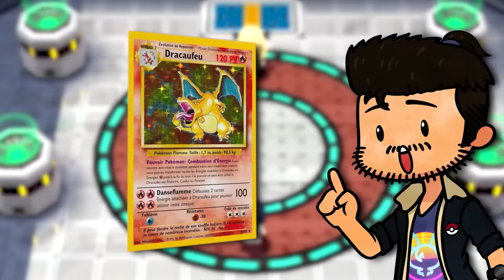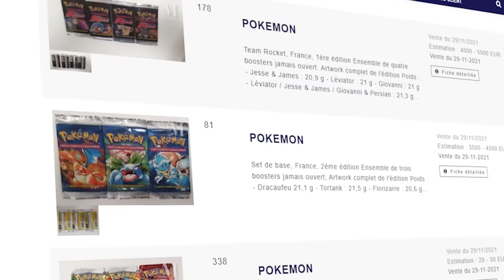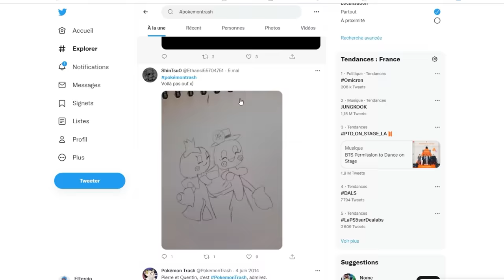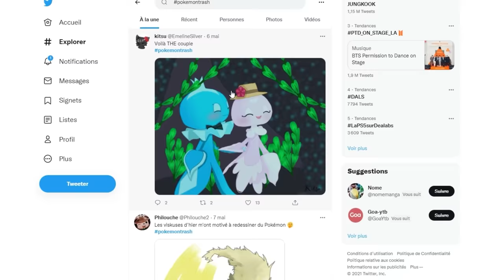12 QUETES SECRETES post-game de Pokémon Diamant Étincelant & Perle Scintillante 💎✨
Ventes aux enchères de Cartes Pokémon par MILLON Vous avez terminé la ligue et êtes inscrit au panthéon des dresseurs, le crédit de fin défile, vous avez terminé les remakes de Diamant et Perle. Enfin, pas tout à fait, il vous reste pas mal de choses à faire dans le jeu, on voit ça tout de suite, dans cette vidéo !

La vente se fait demain le lundi 29 novembre 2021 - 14:00
17, rue de la Grange-Batelière 75009 Paris, France

Merci ! ≧◔◡◔≦

Actualité du moment : Pokémon Épée et Bouclier, Pokémon Sword and Shield en anglais. Ce sont les deux nouveaux jeux Pokémon sur Nintendo Switch avec près d'un millier de Pokémon à attraper. Ca se passera dans la région de Galar. Nos guides vont vous aider à compléter le Pokédex, avoir tous les Pokémon, battre les dresseurs les plus puissants. J'espère que vous allez aimer !